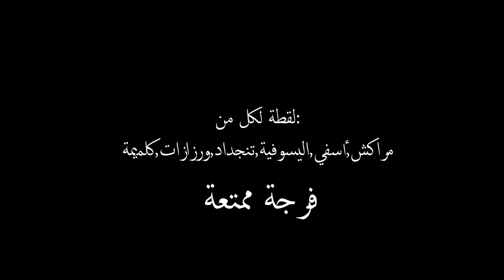كــــن ٱول من يشاهد هدا الفيديو الجميل-many. places on morocco.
لقطات من مجموعة من المناطق بالمغرب

موضوع الفيديو/الشريط:
تقريب اقصي عدد. كبير من المشاهد السياحية و الطبيعة التي يتوفر عليها بلادنا المغرب و كم تعلمون لكل منطقة بما تعرف عليها كما ترونا في هدا الفيديو فقد تطرقنا لمجموعة من المناطق السياحية بالمغرب منها:
الراشيدية.
مراكش.
اسافي.
كلميمة.
ورزازات.
اليوسوفية.
تنجداد.

هدف القناة:
هعزيز فكرة حب المغاربة. لبلادهم و محاولت محو تلك الصورة البديهية في ادهان الكتير التي تتمحور حول ان بلادن ليس فيه ما يعجب.

فيسبوك.. @omarmarziukipage
فيسبوك.. @goulmimaphotographersofficial
انستغرام.. @omarmarzoukiphotographer
تويتر.. @omarmarzouki

لا تنسوي دعم القناة من اجل تحسين محتوها في اليوتوب و تفعيل الجرس ليصلكم كل جديد.

weclome to my channel
I try to share many places with you you can visited..like
errachidia
marrakesh
goulmima
warzazate
tinjdad
youssoufia
asafi

facebook.. @omarmarzoukipage
facebook.. @goulmimaphotographersofficial
instagram.. @omarmarzoukiphotographer